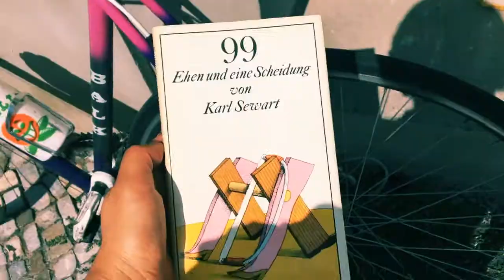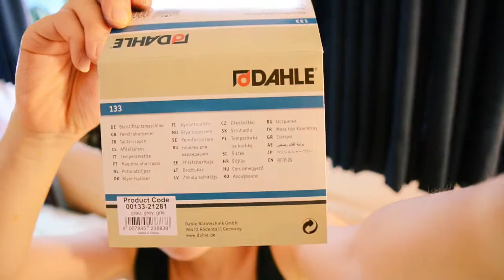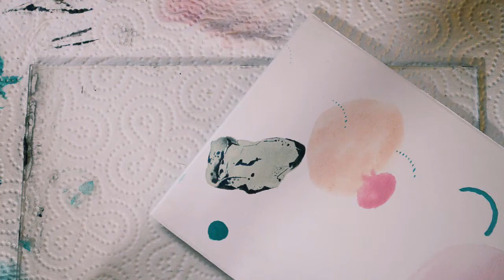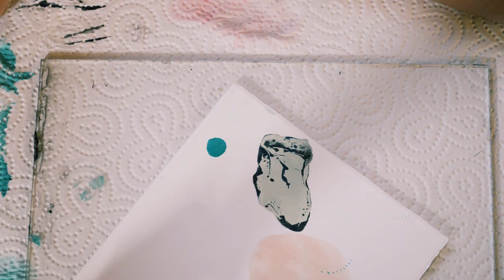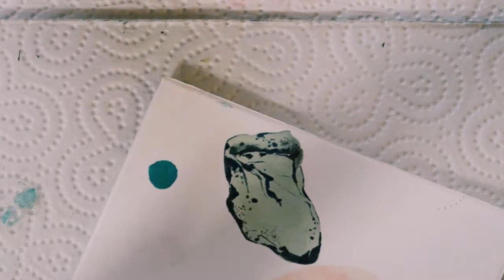샷다VLOG20 l Art Supplies Haul, Drawing and talk talk talk : 미술재료 쇼핑😎, 드로잉과 수다 🤹‍♀️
헤이요!
생각보다 ㅋㅋ 빨리 오지 않았나요!?!!! 🚲
어제 오늘 열심히 모든 일을 제쳐두고 영상을 만들었습니다.
음 이번 영상은 말이 많네요 ㅋㅋㅋ 말을 많이하면 편집이 조금은 더 힘든거 같아요 별거 안넣었는데도 막 십분이 금방 넘어가있구!
벌써 스무번째 영상을 만들었네요 앞으로 어또케 저의 채널을 진행할지 고민이 되기도 하고 신나기도 해요 👀 아마도 카테고라이징을 해서 레시피라던가 이야기라던가 나누어서 하고 싶기도하구. (더 일을 만들어내지 않으려고 노력하지만 뭔가 이 지루한 삶에 한줄기 새로운 것을 늘 갈구하는!)
좀 더 좋은, 재미난, 유익한 영상을 만들고 싶은 저의 요그심. 요그심!! 욕씸! 욕찜!
이번 주에는 오랜만에 질투날만큼 좋은 작업을 봐서(영상에서 마지막쯤에 프로젝터로 제 몸에 쏴진(?) 작업이 막 막 너무 좋아서 얼마나 설레였는지
오랜만에 영감팍팍 받구 저거 만든애랑 사귀고싶은마음까지 들 정도로 ㅋㅋㅋㅋㅋㅋㅋㅋㅋㅋㅋㅋㅋㅋㅋㅋㅋㅋㅋㅋㅋ ... (헤 저 참 주책이져)
좋았답니다 저도 열심히하려구요
모두 좋은 한 주 마무리 하시구 우리 곧 또 만나요!!!
(이번 주 전시더라구요. 근데 ㅋㅋㅋㅋㅋ나는 또 바보처럼 그거 모르구 일하러 벨린간다능...뀨아ㅏ아아앙.)